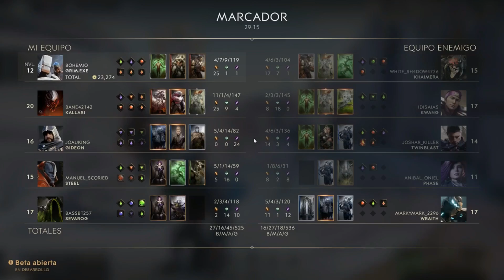Grim.Exe | Le bloqueo el ultimate a Khaimera y nada mas importa :D | Mazo: Caos y crecimiento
¡Hola bohemios!

Resulta que nadie se acordó del pobre Grim.Exe xD y no lo había subido al canal, al no ser un personaje que disfrute mucho jugando les traje la primera partida que grabé con el.

Aunque nos fue relativamente decente, podría haber grabado otra partida que saliera mejor, pero realmente odio a Grim xD y como la partida salio graciosa, decidí subirla. xP

Espero que les guste el video. :D

Pueden agregarme a Paragon con el siguiente nombre: Bohemio

Saludos, pequeños bohemios. ;)